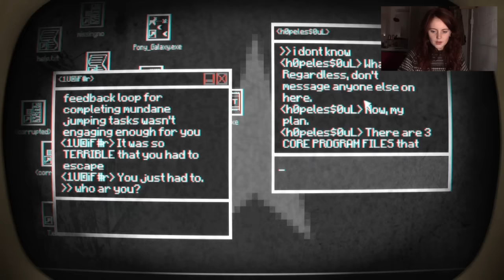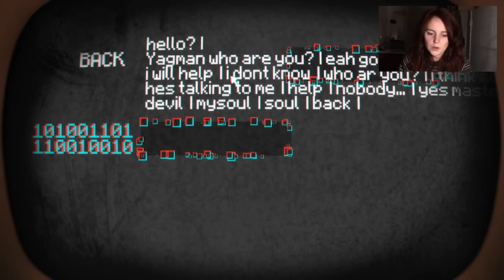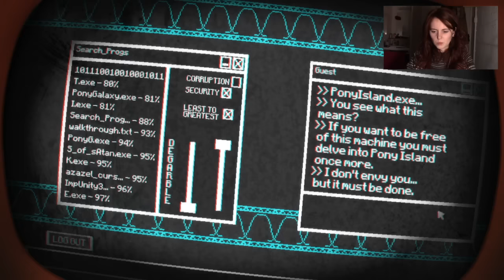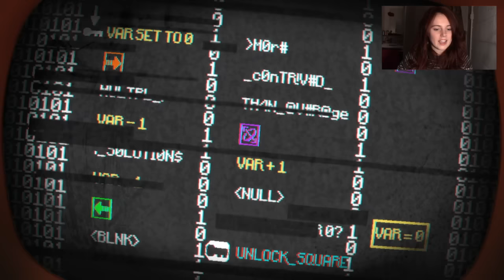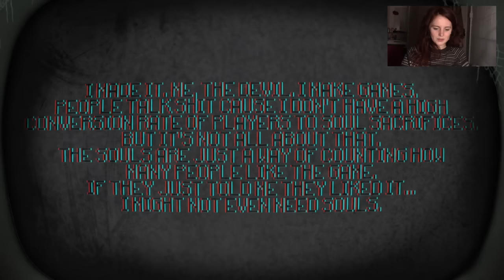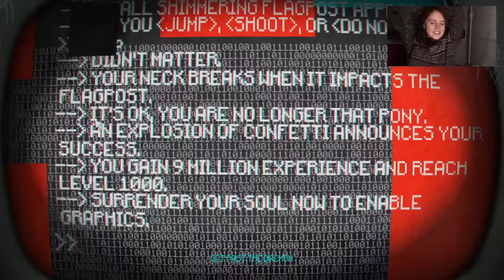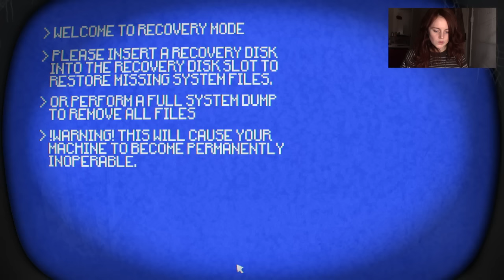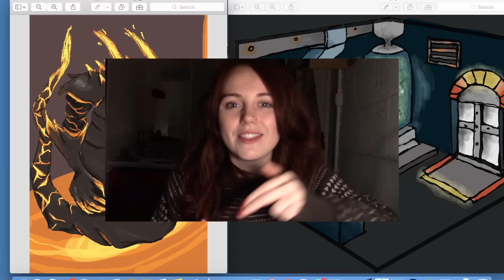Let's Play Pony Island | DON'T TRUST THIS DEMON GAME! [Full Playthrough]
Don't be fooled by this games cute appearance. Behind the catchy tune and the cute pony graphics is the real cause for this game: A way for the 'Devil' to trap lost souls!